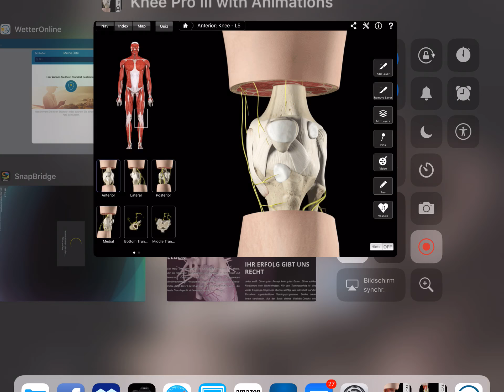PERCY RIPPE KNIE